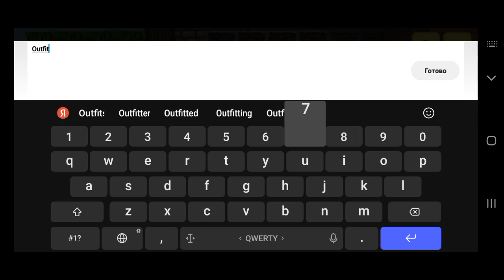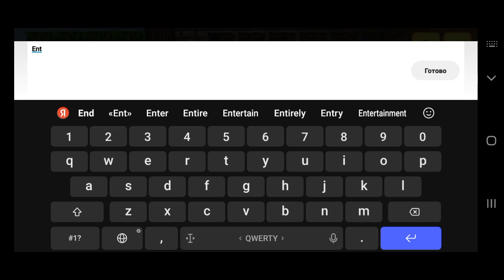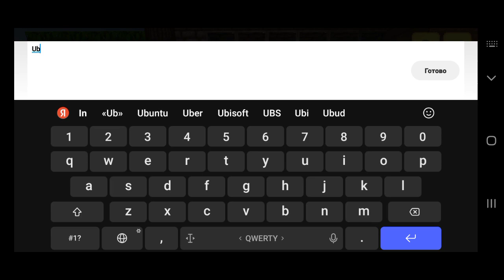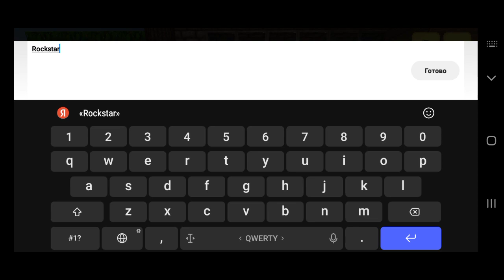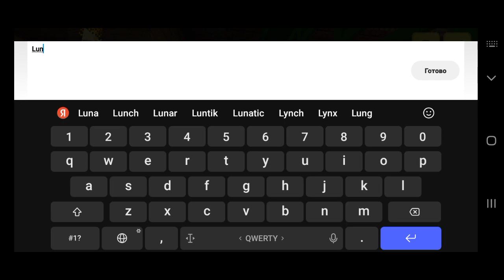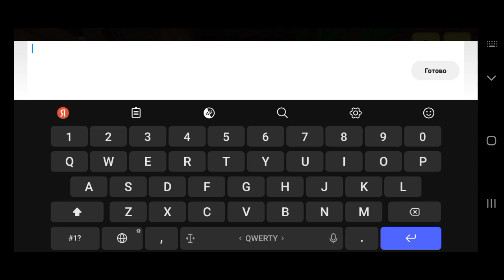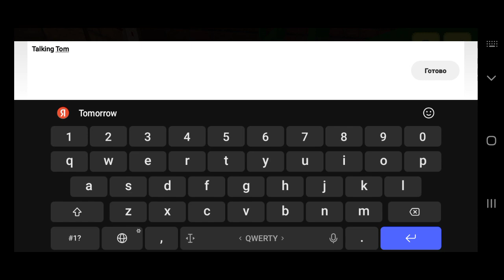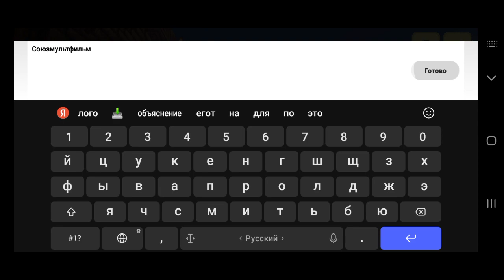Mini Zoo Block - Part 1 - ADV Screen Recorder - Gameplay HD Android iOS Walkthrough 2023